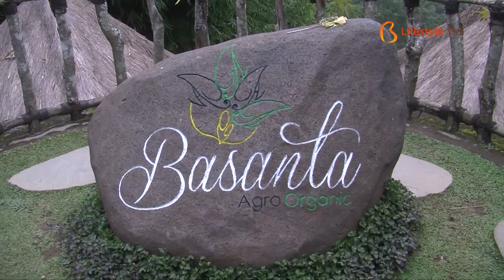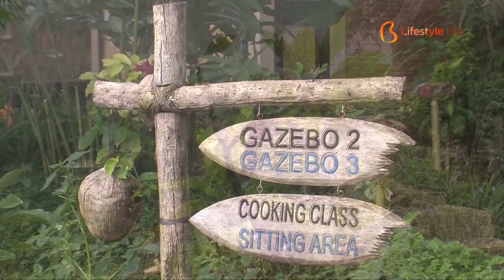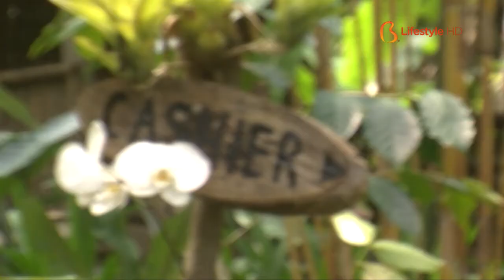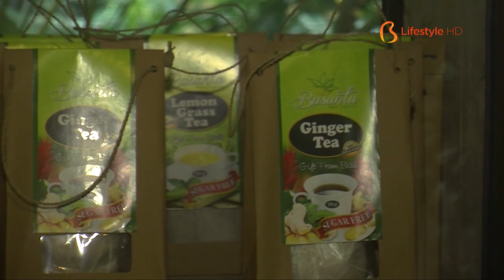Bali AM:PM 37.3 - Basanta Agro Organic